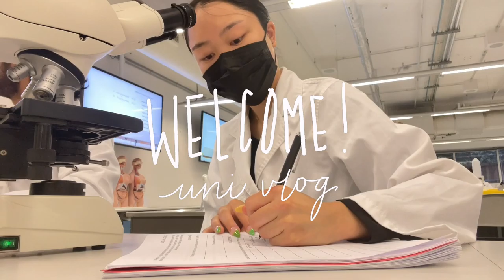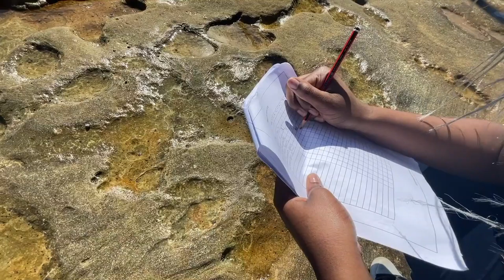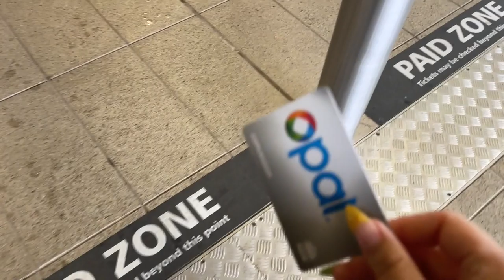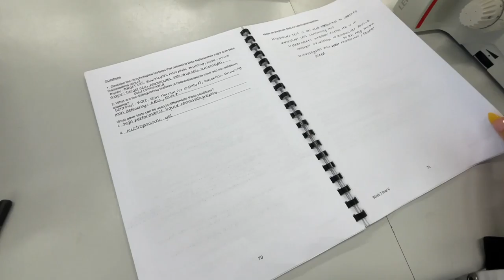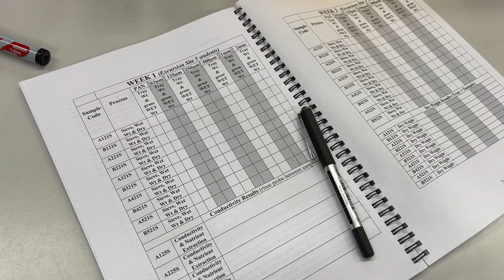ECOLOGY FIELD TRIP, LABS & NEW SACAI'S (uts uni vlog)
Helloooo I’m back with another uni vlog but this week we have an ecology field trip to Bare Island which is so exciting! We collect data on molluscs and get soaked by the rising tides. I hope you enjoy this little week in my life as we try and stay productive in our very distracting friendship group. Also stay towards the end to see the new Sacai low’s which just dropped a few weeks ago :)

For a bit of context... in haematology we were looking at blood samples that have the same blood condition as me and we commented on how the red blood cells were extremely smooth.

Pretty Blue Jeans & Me by nodisco.

CUT THE CAMERAS
xoxo Jessica, Jessi, Jess (its really up to you at this point lmao)